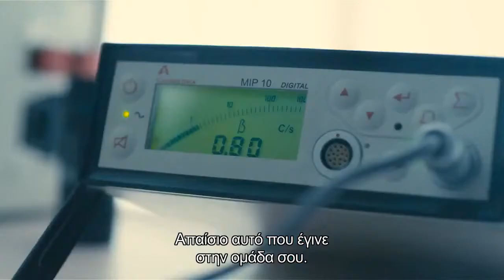Grand Central 2014 HD Greek Trailer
Το νέο Ελληνικό Imdb είναι εδώ.

Διάβασε Reviews Ταινιών, Παρακολούθησε Τρέιλερ και Ενδιαφέροντα Αφιερώματα, μάθε για τις νέες Τηλεοπτικές Σειρές, συζήτησε τα αγαπημένα σου θέματα.